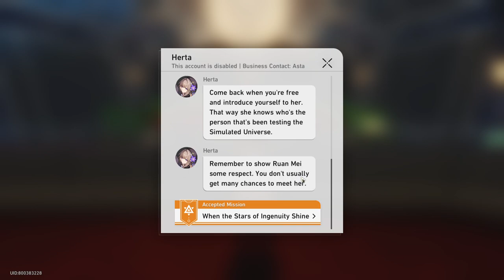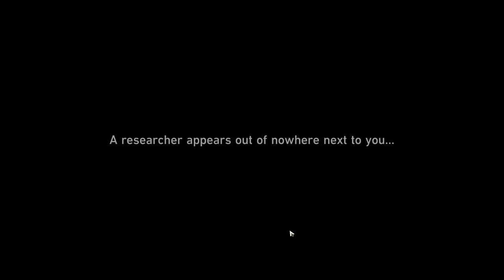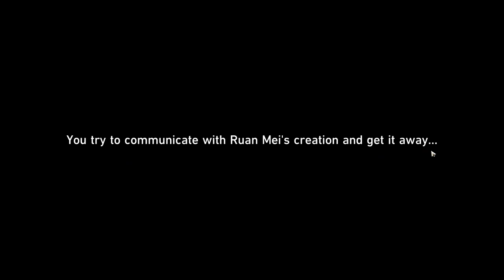Trailblaze Continuance: Crown of the Mundane and Divine - [Part 1] - Honkai: Star Rail